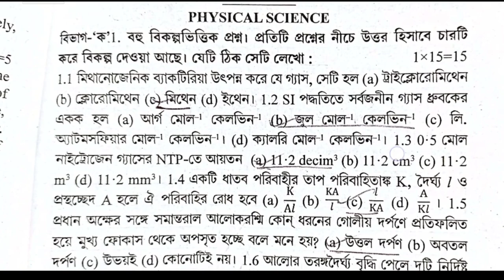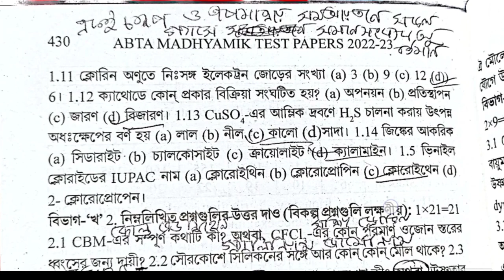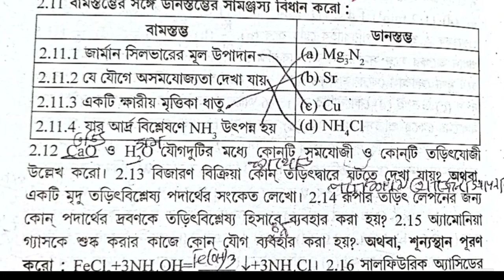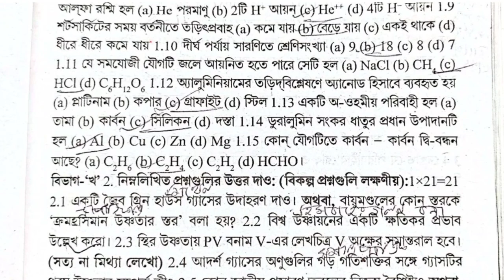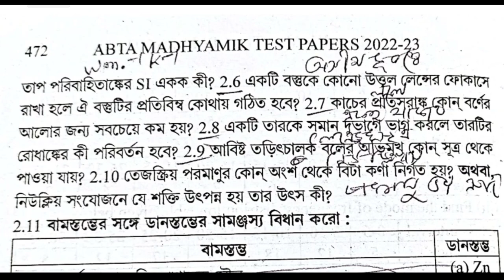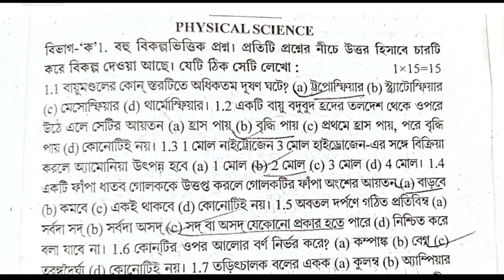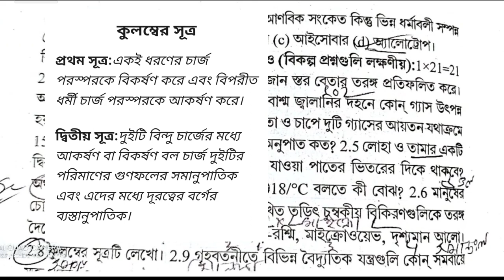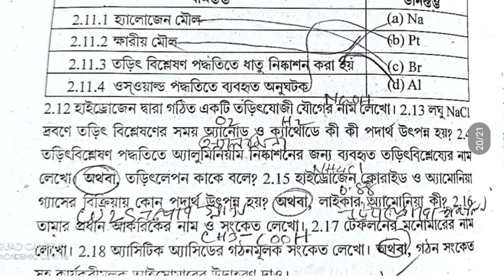Madhyamik 2023 ABTA Test paper solve / physical science page 429, 471, 491 /মাধ্যমিক ভৌতবিজ্ঞান ABTA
Madhyamik 2023 ABTA Test paper solve / physical science page 429 Page 471 Page 491 / মাধ্যমিক ভৌতবিজ্ঞান ABTA

abta test paper solution 2023 Physical science Page 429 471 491 Abta

Test paper Solve 2023 class 10 page 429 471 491 madhyamik Physical science

madhyamik abta test paper solution 2023 page 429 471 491 physical science

abta solved 2023 madhyamik page 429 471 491 physical science

429_471_491